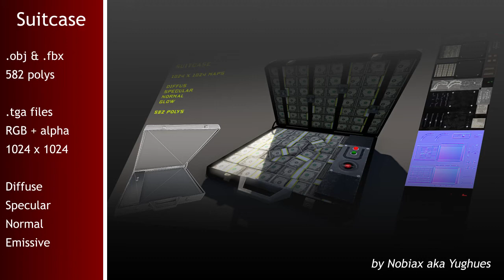Free Suitcase | Nobiax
[FR]